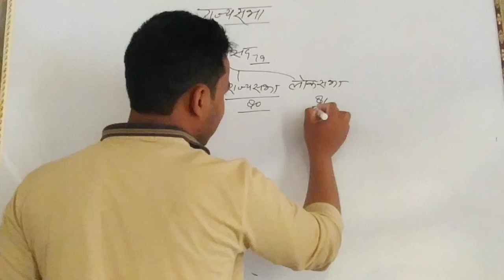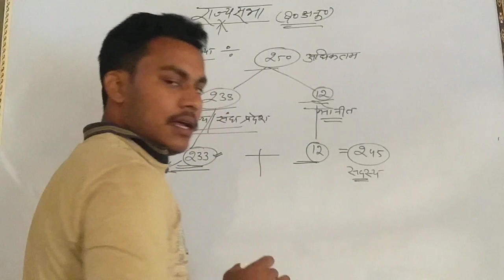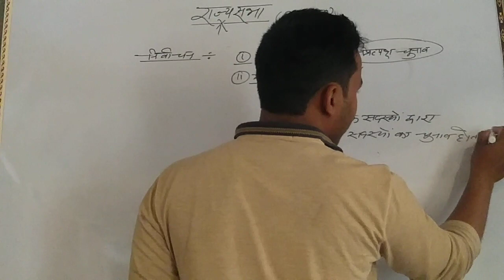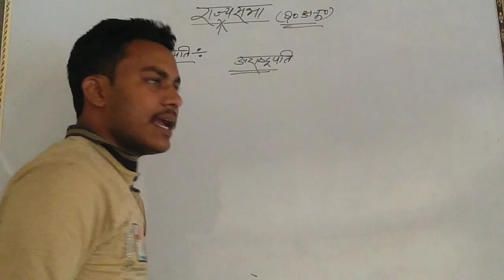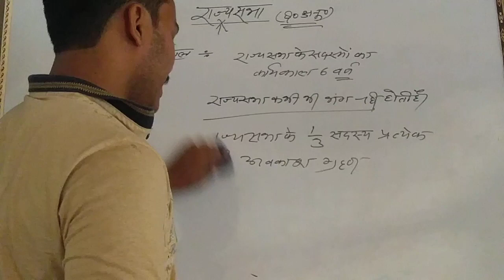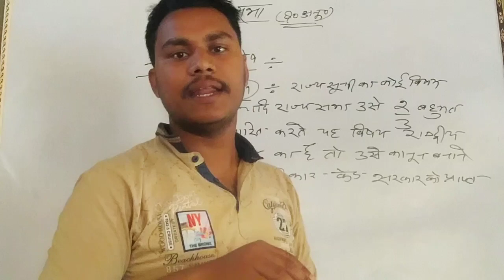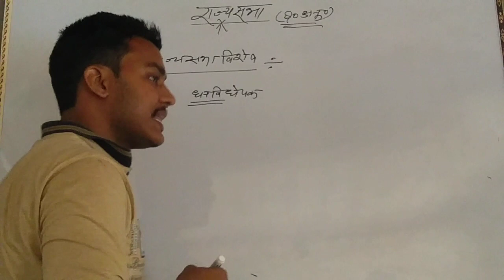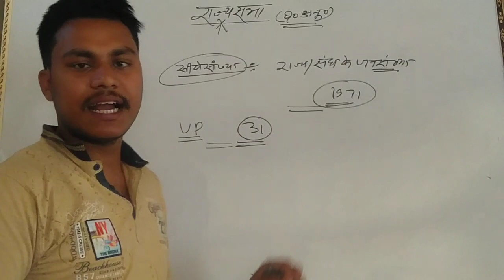राज्यसभा । शून्य से शिखर तक ।